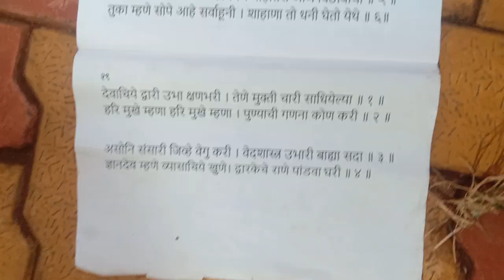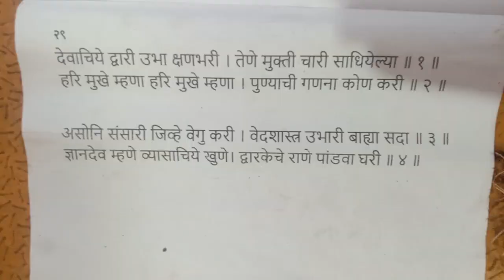श्री भावेश्वरी बसवेश्वर महिला हरिपाठ पोरेवाडी, चंदगड,कोल्हापूर, कार्तिक एकादशी २३/११/२३.